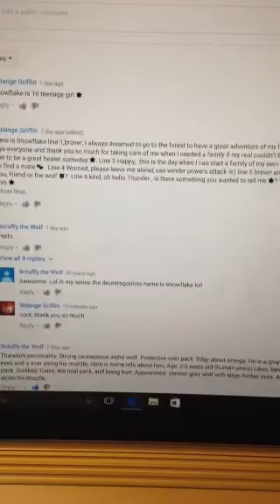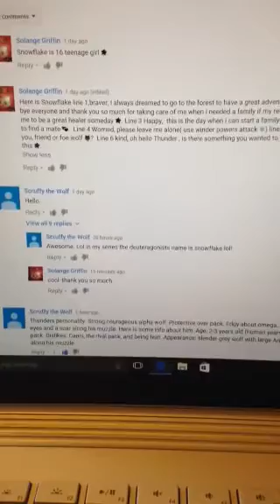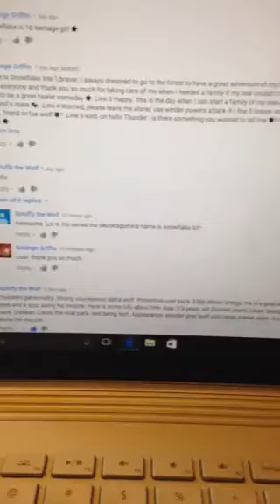My addition of Snowflake ❄️.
So I really hope that you all will like it 🌟. I really hope that I did a great job 🌟.